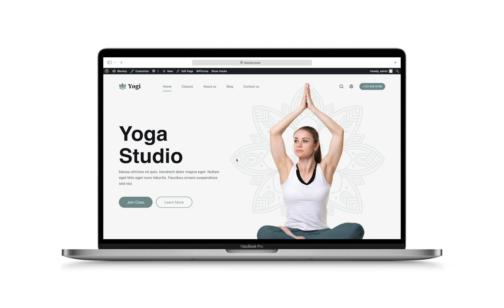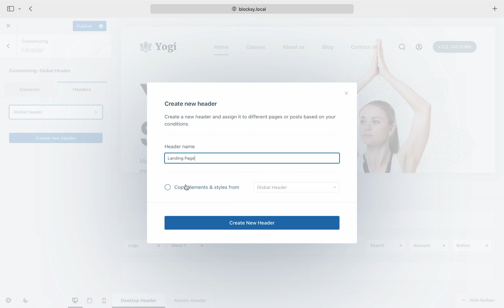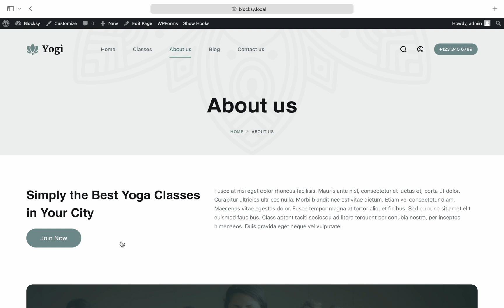Exploring Conditional Headers | Blocksy Premium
Conditional Headers are great for many use cases, one of them being creating stunning landing pages, without needing to resort to solutions such as creating separate WordPress installations or using cumbersome page builders that replace the page template.

Today we are going to talk about how multiple headers work and what conditions can you set once they have been created.